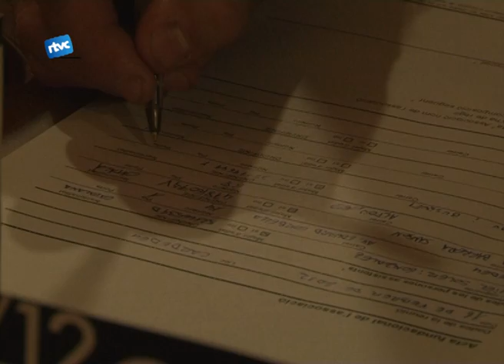Ara tindrem trabucaires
Colla Trabucaire Cardedeu, aquest és el nom de la nova entitat que se suma a les altres ja existents a Cardedeu. Una iniciativa oberta a tothom amb l'objectiu de passar-ho bé, i fer molt de soroll.